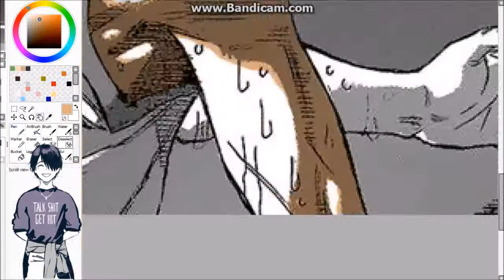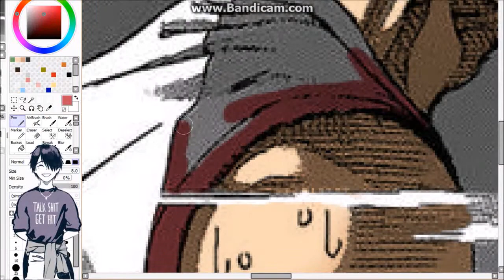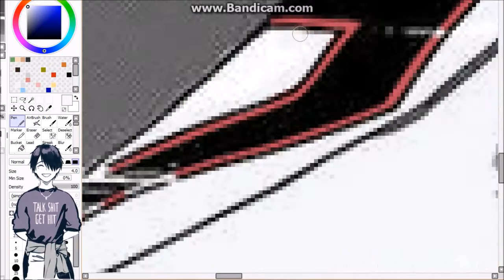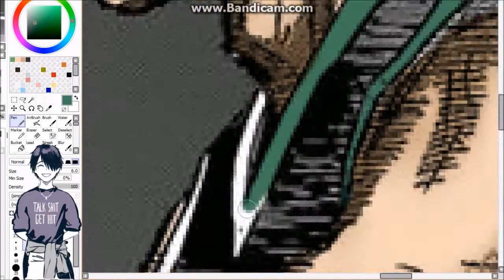Speed Manga Coloring - Kise VS Nash 黄瀬 VS ナッシュゴールドジュニア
↓ LINKS ↓

Song : Punky Funky Love - Granrodeo